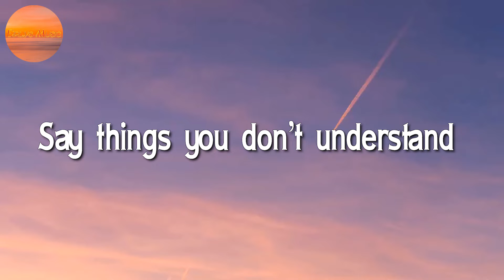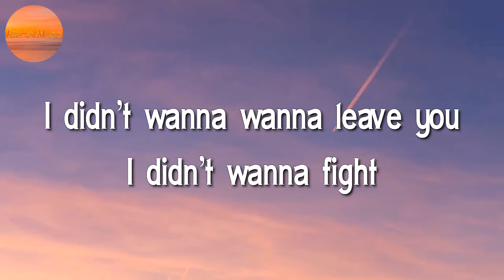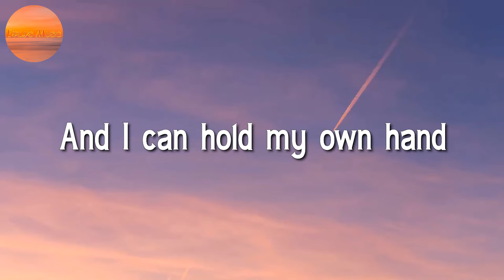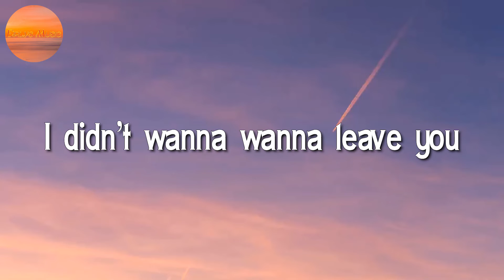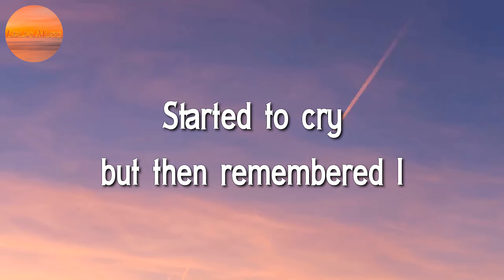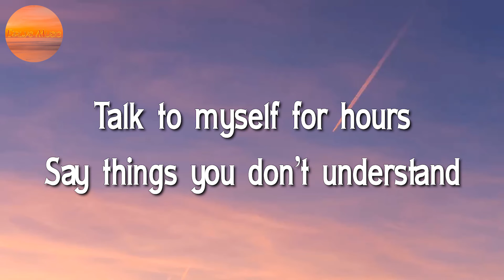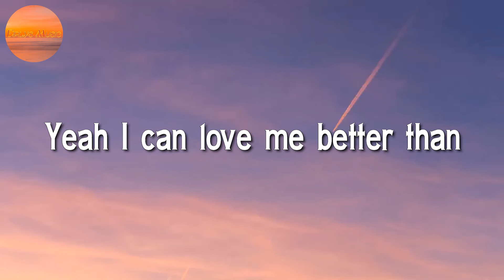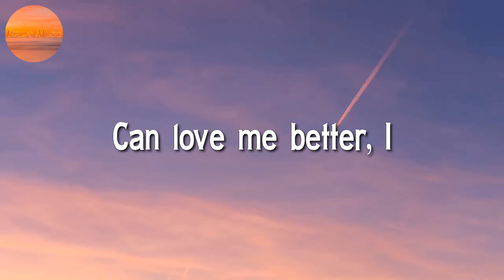♩ Miley Cyrus - Flowers (Lyrics)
Oh, I
I